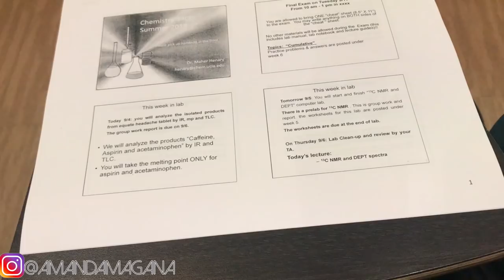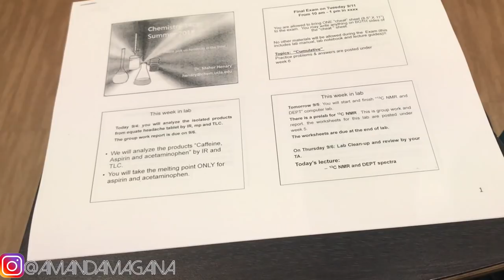Follow me around: UCLA Student l ISOLATING CAFFEINE IN ORGANIC CHEM LAB + PACKING FOR NEW YORK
Hope you guys enjoyed this vlog of me isolating acetaminophen, caffeine, and aspirin in my organic chemistry lab and packing for my trip to new york! This vlog is right before finals let me know what videos you guys want to see next :)!

mercari app and poshmark my username is amandamagana

*FREE 30 DOLLARS FOR YOUR FIRST UBER RIDE:*
code: NWWEX

Leave requests